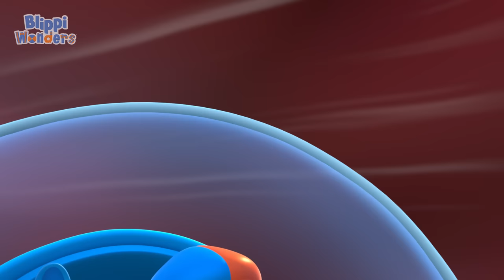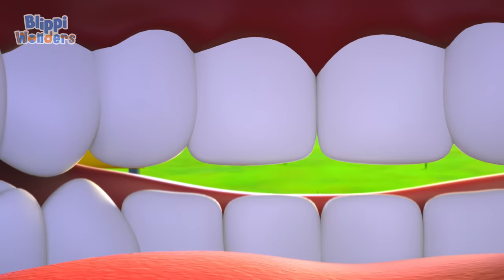Halloween Song 🎃 | BLIPPI WONDERS | Moonbug Kids - Funny Cartoons and Animation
A special animated music video episode to the tune of Blippi's new "Halloween Song".

00:00 Halloween Song
03:56 Bats
06:56 Halloween Party
10:48 Trick or Treat
14:41 Halloween
17:49 Scare Contest
21:41 Volcano
24:42 Burp
28:31 Birds Nest
31:31 Panda
34:42 Bubbles
38:19 Fruit & Vegetables
41:39 Sunscreen
45:30 Ducks
48:31 Ultimate Playground
52:03 Smallest Dino
55:51 Knights
59:46 Elephants
1:03:37 Chocolate Factory